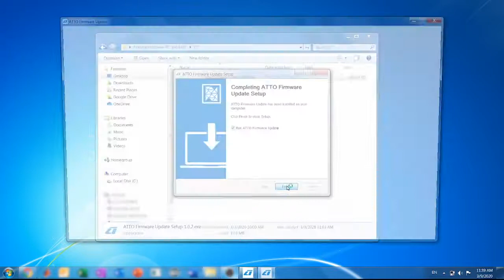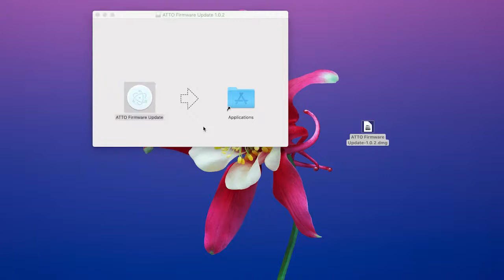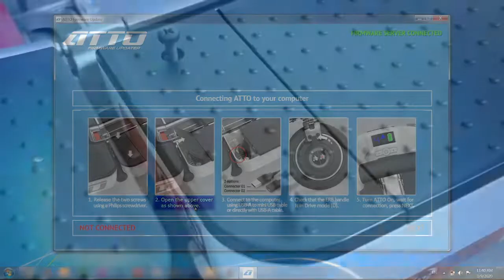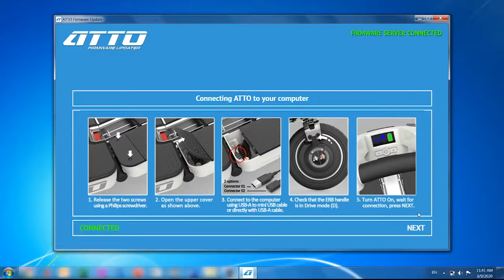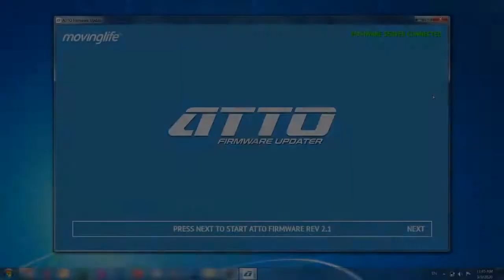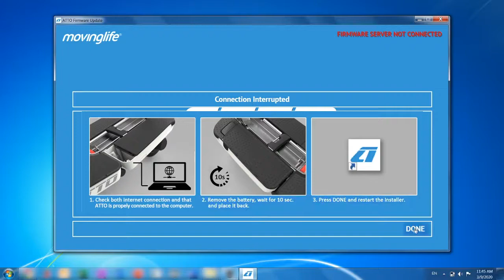Moving Life ATTO | Scooter eléctrico plegable | Actualización Firmware | Accessible Madrid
Moving Life ATTO es un scooter de movilidad plegable de manufactura israelí. ATTO es un scooter muy versátil y con mucho estilo.

Moving Life ATTO es un scooter super ligero y cómodo y de una calidad sublime. Este scooter está especialmente pensado para aquellas personas con movilidad reducida o discapacidad que valoran el diseño de los productos, su independencia y les gusta viajar. Este scooter, cuando se pliega ocupa el espacio de un pequeño trolley de viaje.

El scooter Moving Life ATTO es el resultado de varios años de diseño e investigación para encontrar un producto que satisfaga las expectativas de los usuarios mas exigentes.

Comodidad y Seguridad:
Cuando Moving Life ATTO está desplegado sus ruedas traseras se abren hasta dar una anchura total de 56cm. proporcionando una conducción cómoda y segura. La altura del asiento es fácilmente ajustable y la superficie donde apoyan los pies es plana para facilitar al usuario subirse al scooter y está recubierta de material antideslizante. Las empuñaduras son también plegables y al abrirse queda un manillar amplio y fácil de sujetar sin tener que llevar los brazos juntos como en otros scooters compactos.

Plegado tipo trolley:
Este revolucionario concepto de plegado hace que el scooter se convierta en una moderna maleta de viaje tipo trolley muy fácil de llevar. En apenas unos segundos esta maleta pasa a ser un scooter de tamaño real, cómodo, seguro y estable.

Calidad y tecnología:
El scooter Moving Life ATTO ha sido diseñado y fabricado con los mas altos estándares de calidad y con las tecnologías mas avanzadas del sector. Está construido con mas de 200 piezas únicas, cada una de ellas diseñada para proporcionar una funcionalidad diferente.

Especificaciones técnicas:

Asiento:
El asiento del scooter ATTO combina comodidad y confort sin olvidar el diseño y la elegancia. Permite su ajuste en 3 alturas diferentes de acuerdo con las necesidades del usuario. Altura regulable de 56 a 61cm. desde el suelo.

Batería de Litio:
Batería de ion litio de 5,2Ah y 48V muy ligera (2Kg. de peso) y fácil de sacar y transportar. Gracias a la eficiencia de los motores tiene una autonomía aproximada de 16km. y se carga en apenas 4 horas.. El cargador del Atto Moving Life es pequeño y elegante y se puede conectar a cualquier enchufe eléctrico con rango 110VAC - 240VAC.

Autonomía y Velocidad:
Aunque la velocidad habitual son 6Km/h. el scooter ATTO puede regularse para alcanzar hasta 9Km/h. La regulación de velocidad es fácilmente programable a la necesidad de cada usuario.

Motor:
El motor diseñado por Moving Life no necesita escobillas por lo que su vida útil aumenta considerablemente. Motor de imán DC con núcleo sólido, un engranaje de gran alcance y un robusto mecanismo de frenado. El motor unifica modernas técnicas de carga inversa, para poder desacelerar y detener suavemente el scooter.

Plegado del scooter:
Para facilitar el transporte y almacenaje, una vez plegado, el scooter se puede dividir en dos mitades en unos segundos accionando un mando y dos asas. El tiempo de plegado del scooter Moving Life ATTO se ha calculado en unos 12-20 segundos, dependiendo de la habilidad del usuario. El manillar se puede regular en altura y la barra de dirección puede inclinarse y ajustarse en ángulo, con estos ajustes conseguimos la máxima comodidad y seguridad del usuario.

Vuelos - IATA:
Moving Life ATTO incorpora una batería de 48 Voltios lithium-ion - 5,2Ah = 249,6 Wh. Esta batería de última generación solo pesa 2 kg. Está permitida en vuelos comerciales (menos de 300Wh que fija la IATA). Se proporciona un certificado de la batería para poder proporcionar a la linea aérea antes de cada vuelo y que puedan comprobar que la batería cumple con todos los estándares y regulaciones de la máxima autoridad en aviación (IATA).

Detalles técnicos:
Nº RUEDAS: 3
LONGITUD-ANCHURA-ALTURA (Modo Trolley ó maleta): 39cm-42cm-72cm
LONGITUD-ANCHURA-ALTURA (Modo conducción): 120cm-56cm-90cm
BATTERIA: 1 X 48 Voltios lithium-ion - 5,2Ah
MOTOR: Motor de imán DC con núcleo sólido
VELOCIDAD MAXIMA: 10 km/h
AUTONOMIA: 16 km
PESO DEL SCOOTER: 28,2 Kg (batería pesa solo 1,8kg)
PESO MAXIMO SOPORTADO: 100kg
TIPO DE RUEDA: maciza: 10cm
ALTURA AL SUELO: 10 cm
SUSPENSION: NO
LUCES: NO

Accesorios:
+ Portamuletas
+ Acolchado de asiento
+ Batería extra
+ Reposabrazos

Si desea obtener más información, le invitamos a conocer ACCESSIBLE MADRID en nuestra web